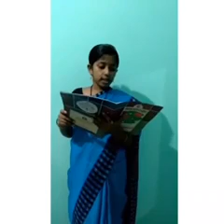TEACHER'S DAY/DVHSS/STD 6 C